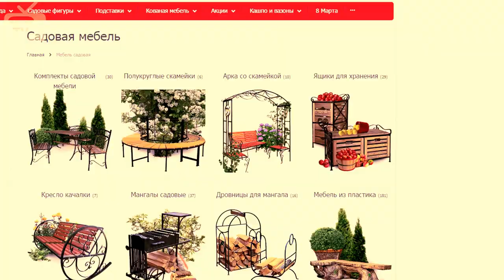Садовая мебель 🌟 Комплекты мебели для дачи 🌟 Садовый декор от Hitsad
Комплекты садовой мебели. видео обзор Хитсад тв.
Загородный отдых – это приятное времяпрепровождение, которое отличается своей неповторимой атмосферой. Пожалуй, уже невозможно и представить пребывание на даче без шашлыков, веселых посиделок на открытом воздухе или тихих теплых вечеров. Но чтобы отдых был по-настоящему комфортным и приятным, следует его правильно организовать. И в этом вопросе немалое значение отводят меблировке приусадебного участка.
Комплекты садовой мебели, используемые для дачи, помогут наилучшим образом обустроить территорию, создать уютную атмосферу для отдыха всей семьей.

Что же включает в себя комплект мебели?
Чаще всего подобные наборы состоят из стола, дивана или нескольких кресел-стульев. Также в состав некоторых комплектов могут входить уличные очаги или костровища, для розжига костра, а также барбекю. По обе стороны можно установить для украшения декоративные кадки с цветами.
Данные изделия могут сочетаться между собой, дополнять друг друга или выступать отдельными элементами.  Выполнены в одном стиле и дизайне.
В интернет магазине ХитСад имеются  комплекты, изготовленные из натурального дерева с металлическим каркасом. Поэтому отличаются своей прочностью, экологической безопасностью и привлекательным внешним видом.

Из чего еще могут быть выполнены комплекты дачной мебели:
☑️ из пластика – отличаются легкостью, мобильностью и дешевизной.
☑️ из ротанга – выглядит элегантно и естественно на приусадебном участке.
☑️ из дерева – натурального материала, со специальной пропиткой для уличного применения.
☑️ из металла – красивая и стильная ковка. Такая мебель станет центром восхищения и приятного отдыха.

Стоит заметить, что приобретая именно мебель в комплекте, Вы получаете скидку, в отличие от покупки каждого элемента мебели по отдельности.
Для любителей декоративного оформления дачного участка или для семей с детьми интересным решением могут стать комплекты мебели, выполненные в стилизованном виде. Например, набор в виде пней, воссоздаст неповторимую атмосферу сказки. Оригинальность идеи приведет детей в неописуемый восторг, а взрослых гостей заставит улыбнуться. Изготовлены данные комплекты из  стеклопластика – влагоустойчивого и ударопрочного материала.
На Ваш выбор представляется возможность самостоятельно подобрать любые элементы комплекта.

Выбрать и купить *название товарной категории* по низким ценам на официальном сайте производителя садового декора Hitsad.ru: *ссылка на товарную категорию*

Скидки до 40% на садовые фигуры, скамейки, арки для вьющихся растений и др.

Все необходимое для ландшафтного дизайна:
Крышки люков смотровых колодцев и дачных септиков как декоративный элемент на садовом участке

Хотите чтобы ваш сад олицетворял отдых, безмятежность, природную красоту и спокойствие? Самое время обратиться к нам: